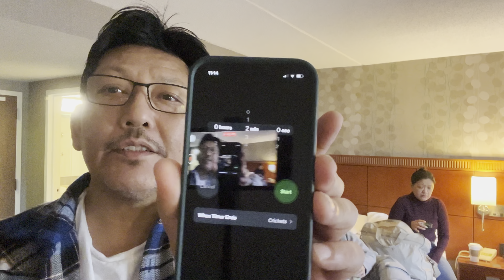Playing MAZE Games with Vermont Three Sisters November 30, 2022